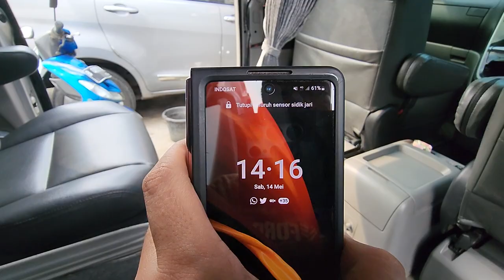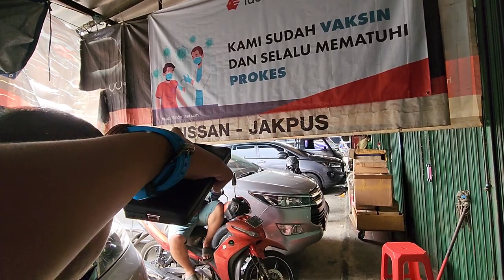Final CEK & Ready TO GO ke BANDUNG, antar SI ALPHARD ASG 2007 pesanan JURAGAN B.. Kondisi TOS JOSS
Puji TUHAN... Masih ada di BENGKEL KUDA MAS kemayoran sampai sore ini...
Karna semalam masih ada PR YG BELUM KELAR untuk ALPHARD ini. Dannnnn SEKARANG KELAR, siap2 OTW BANDUNG... Antar MOBIL + HOLIDAY with LOVELY FAMILY sampai hari senin 16 mei 2022...
Bosss B.A ditungu ya ALPHARDNYA... Langsung KOKOFAI YG ANTAR, vip service
Terima kasih buat TRUSTNYA bosku, salam JOSSS & SEHAT SELALU, god bless